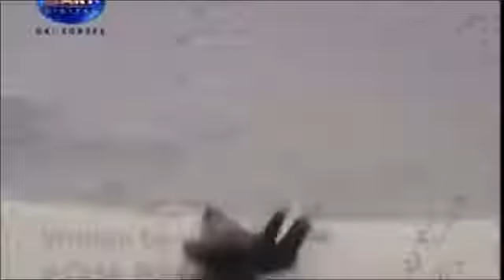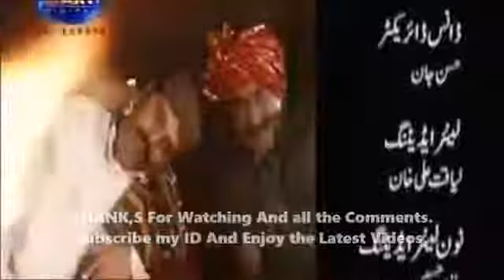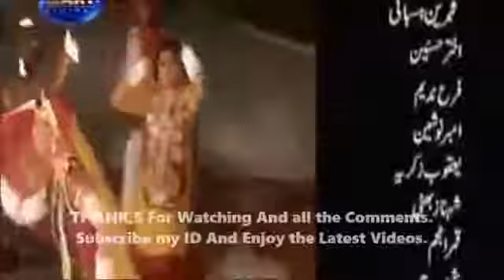Ary Digital Drama Dohri Episode 9 15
ACTOR,,,,Sadia Imam, Sohail Asghar, Javeria Abbasi, Shafi Mohammad, Adnan Jilani, Mumtaz Kanwal, Rabia Naureen, Sabreen Hisbani, Nauman Ijaz, . ACTOR,,,,Sadia Imam, Sohail Asghar, Javeria.